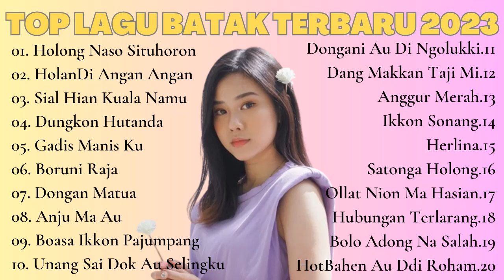KUMPULAN LAGU BATAK TERPOPULER 2023 ~ LAGU BATAK TERBAIK SAAT INI ~TOP MUCIK BATAK TOBA 2023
01. Holong Naso Situhoron
02. HolanDi Angan Angan
03. Sial Hian Kuala Namu
04. Dungkon Hutanda
05. Gadis Manis Ku
06. Boruni Raja
07. Dongan Matua
08. Anju Ma Au
09. Boasa Ikkon Pajumpang
10. Unang Sai Dok Au Selingku
11. Dongani Au Di Ngolukki
12. Dang Makkan Taji Mi
13. Anggur Merah
14. Ikkon Sonang
15. Herlina
16. Satonga Holong
17. Ollat Nion Ma Hasian
18. Hubungan Terlarang
19. Bolo Adong Na Salah
20. HotBahen Au Ddi Roham